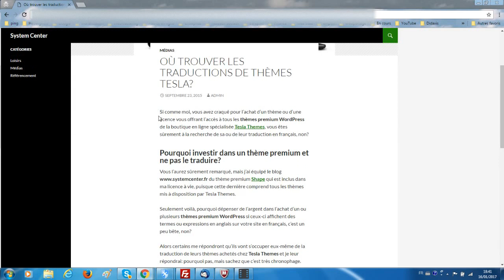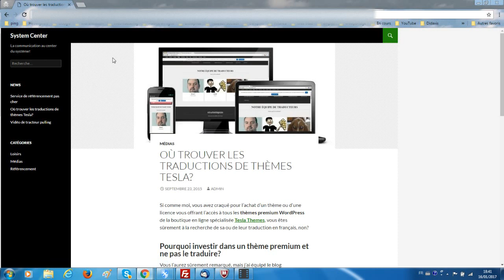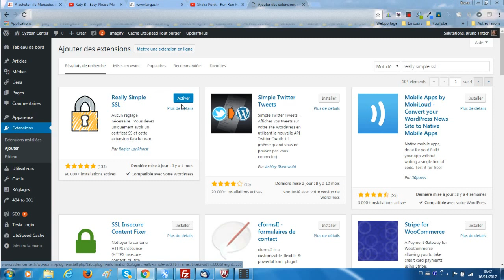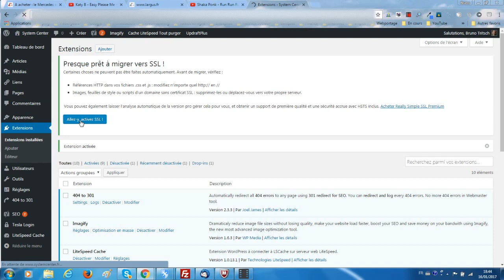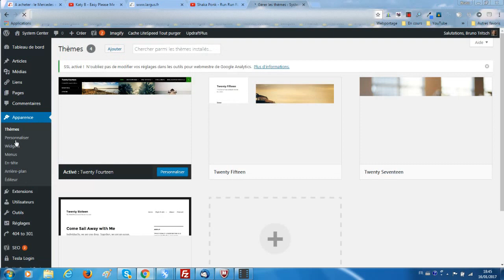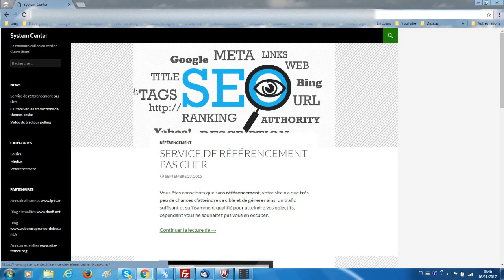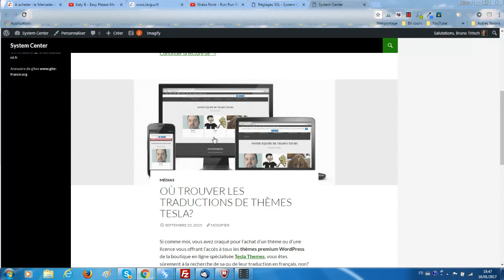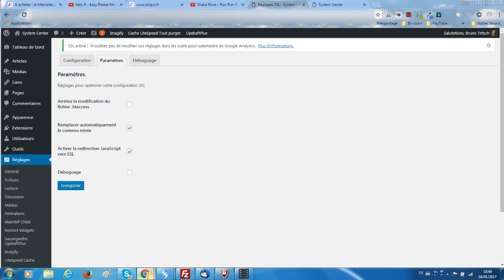Comment facilement passer son WordPress en HTTPS avec Really Simple SSL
vous propose de vous montrer comment facilement et rapidement passer votre WordPress de HTTP à HTTPS grâce à l’extension Really Simple SSL
Pour la mise en œuvre de ce tutoriel vidéo WordPress, il faut bien évidement que votre nom de domaine bénéficie déjà d’un certificat SSL (voir le tutoriel suivant
Really Simple SSL fait pratiquement tout à votre place (par rapport à une installation manuelle), mais il ne peut pas encore installer de certificat SSL sur votre nom de domaine à votre place ou à la plece de votre hébergeur.
Donc si votre nom de domaine ne bénéficie pas encore d’un certificat SSL valide, cette extension ne pourra pas grand chose pour vous.
Si vous avez une extension de sécurité, n’oubliez pas de la réactiver une fois le https installé sur votre WordPress.